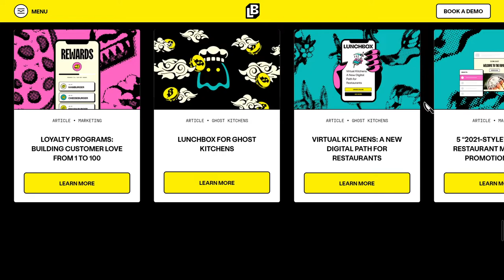Lunchbox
Lunchbox By Studio Freight From the USA
The operating system for managing your restaurant’s entire digital experience. Lunchbox is your secret sauce for more – more guests, more orders, and more money.